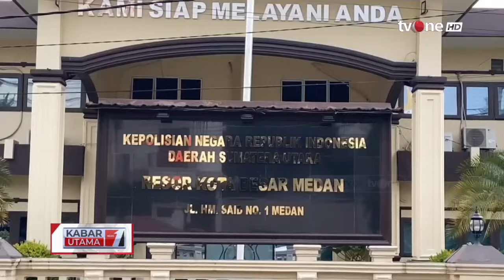Keterangan Kabid Humas Polda Sumut soal Oknum Polisi Masuk Daftar Buron | Kabar Utama tvOne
Kabar Utama, - Keterangan Kabid Humas Polda Sumut soal Oknum Polisi Masuk Daftar Buron | Kabar Utama tvOne

Foto 15 personel dari Polrestabes Medan yang masuk dalam daftar pencarian orang (DPO) telah beredar. Dengan menampilkan nama dan foto 15 personil tersebut di atas selembar kertas berjudul 'Daftar Pencarian Orang (DPO)'.

Polda Sumatera Utara memberikan klarifikasi terkait 15 oknum tersebut. Kabid Humas Polda Sumatera Utara Komisaris Besar Hadi Wahyudi menjelaskan bahwa para personel tersebut telah menerima sanksi PTDH (Pemberhentian Tidak dengan Hormat).

KABUT01
GUS01
UK01